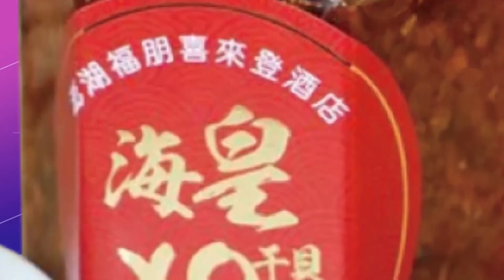【每日必看】疑和女友吵架! "佛祖"連砸7飯店 損失逾30萬元 20221216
高雄最近總共7間飯店，遭到同一名房客，破壞硬設備，砸破玻璃、電視機，還把吃剩的便當飯菜丟滿地，繼像垃圾場一樣，業者損失超過30萬元，這名嫌犯，名字很特殊，其中兩個字叫做佛祖，業者也控訴，有警方施壓，要他們低調處理，以免衝擊到年底考績，飯店業者擔心被秋後算帳，敢怒不敢言。